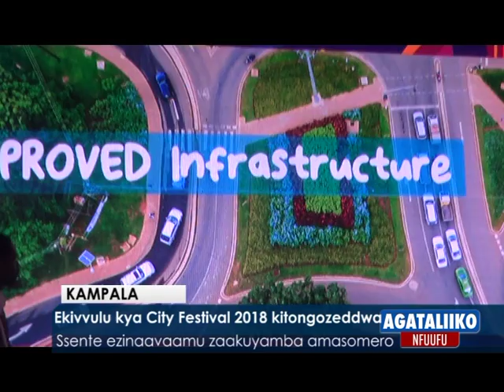Ekivvulu kya City Festival 2018 kitongozeddwa.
Omwoleso gwa Bride and Groom 2018 gwa nga 22nd -24th June.

Agataliiko nfuufu:  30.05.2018  Vision Group
Reporter:  William Buyondo ne Ismail Nsubuga.